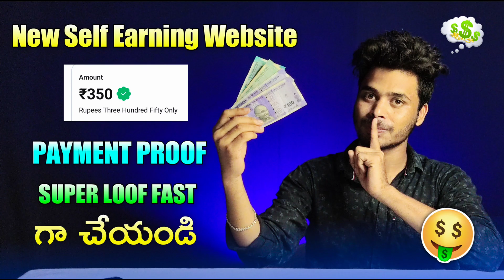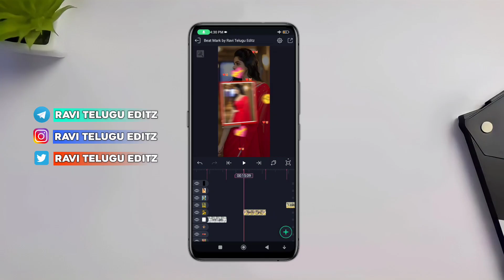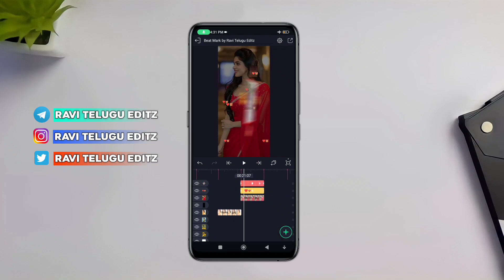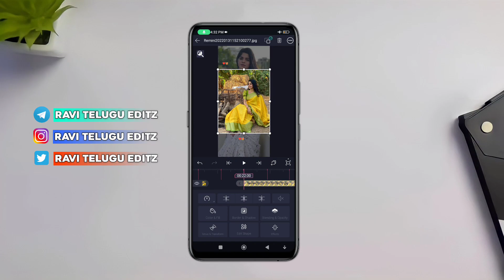Trending Insta Tamil Song Lyrical Video Editing AlightMotion || Most Beautiful Lyrical Video Edit